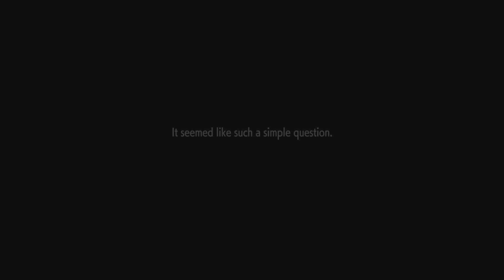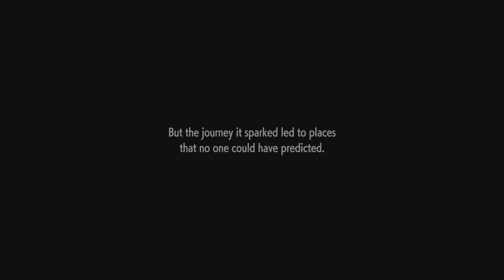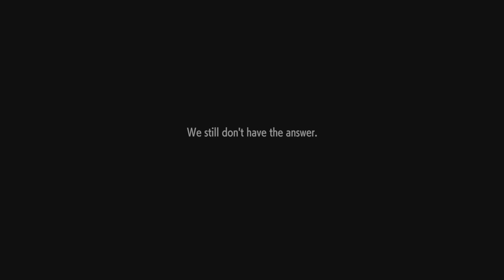Street fighter 6: Stank playthrough part 6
Semi ending